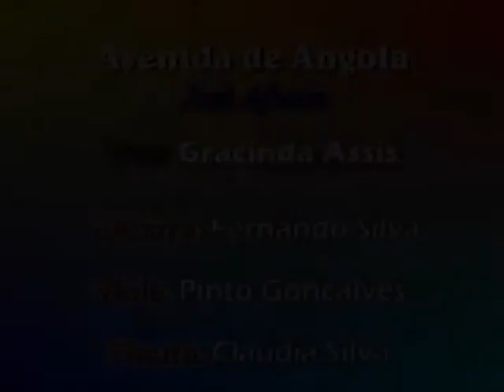Gracinda Assis - Avenida de Angola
Avenida de Angola- Canção de José Afonso, cantada por Gracinda Assis, durante o espectáculo de homenagem a José Afonso - Traz Outro Amigo Também - Produzido pela Casa da Cultura de Ponte do Rol, com Encenação e Direcção Musical de Pinto Gonçalves.